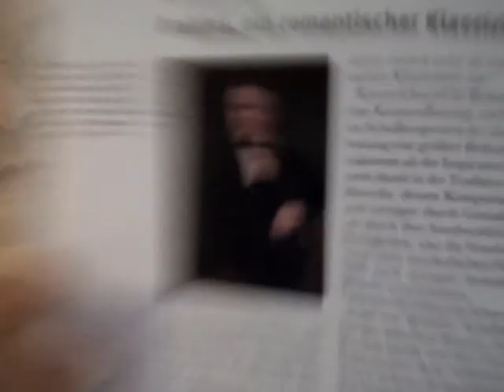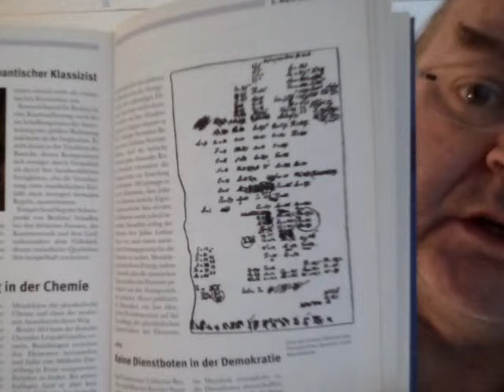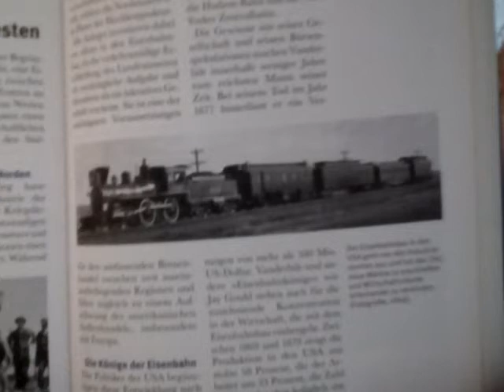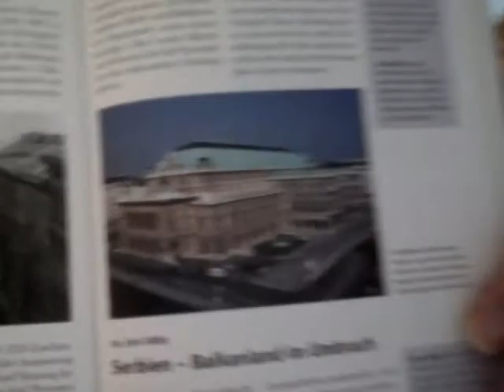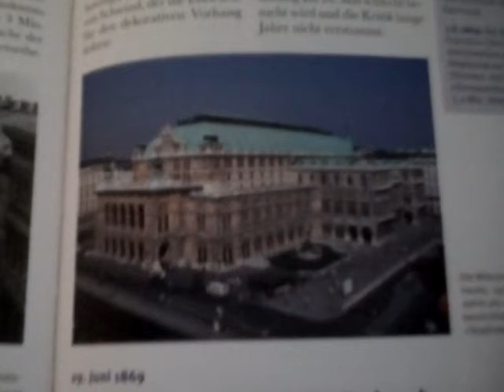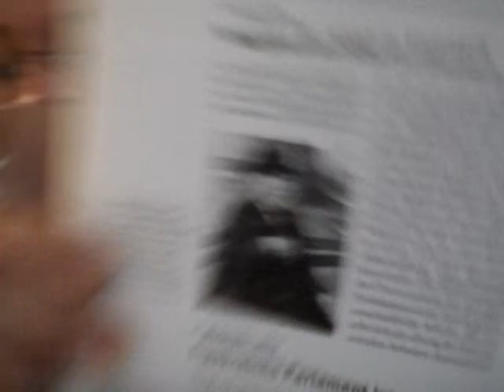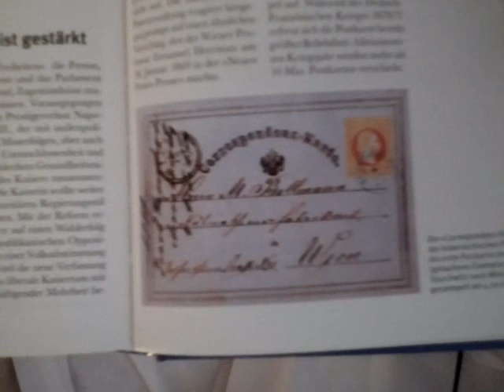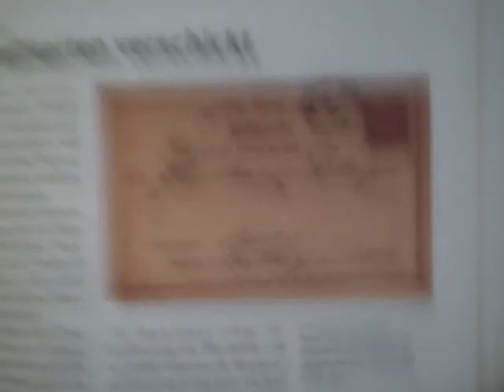Egon Dombrowsky 14 07 2018 47 Geschichtsstunde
47. Geschichtsstunde (Brahms, ein romantischer Klassizist / Rangordnung in der Chemie / USA-Keine Dienstboten in der Demokratie / USA-Die Eisenbahn verbindet Ostküste mit Wildem Westen / Wiener Opernhaus eröffnet / Serbien - Balkanland im Umbruch / Kongress der SDAP in Eisenach / Frankreichs Parlament ist gestärkt / Österreich&Deutschland-Erste Postkarten verschickt) 1869 Teil 1